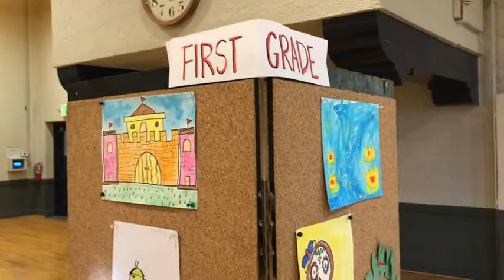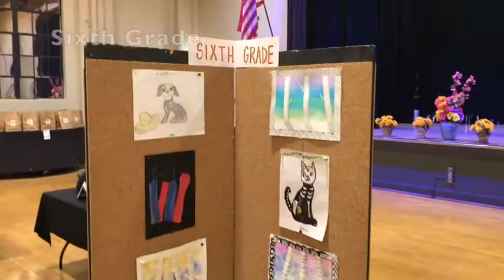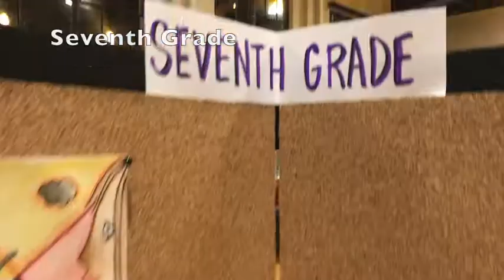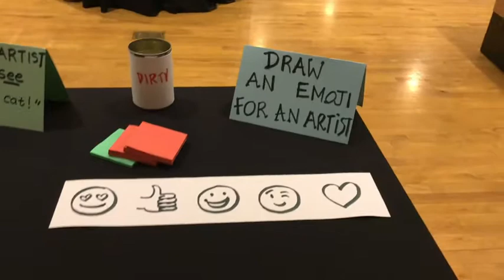Holy Family Visual Arts Show 2020 2021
A walk through of the Visual Arts Show 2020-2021, TK through Eighth Grade for Holy Family Grade School, Glendale. Visual Arts Coordinator: Courtney Abruzzo. All artwork was created by students via distance learning.